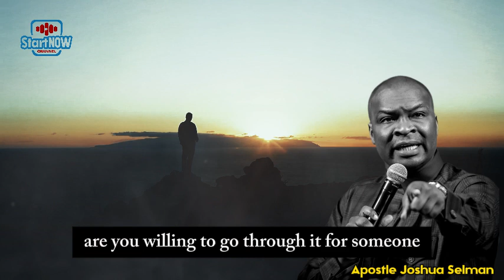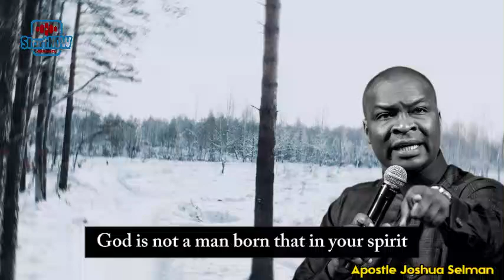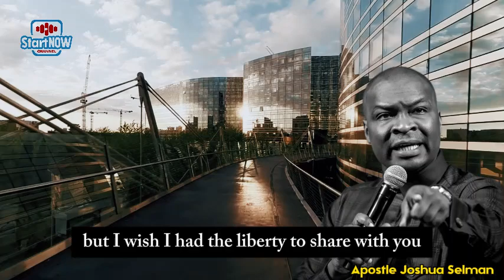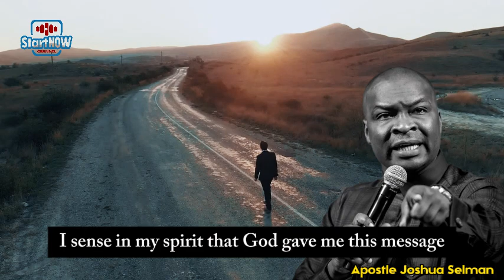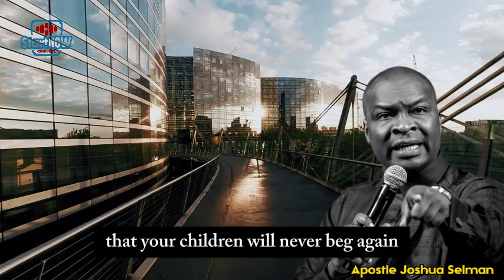WHAT TO DO WHEN GOD'S WORD IS HARD TO FOLLOW | APOSTLE JOSHUA SELMAN